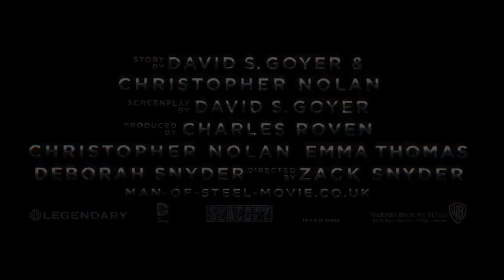Man Of Steel- Teaser Trailer (Russell Crowe)